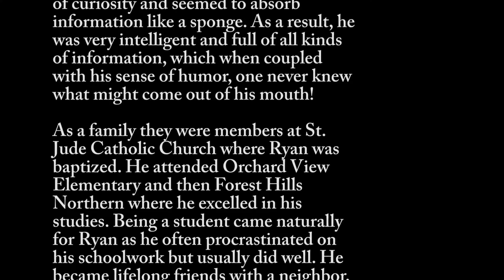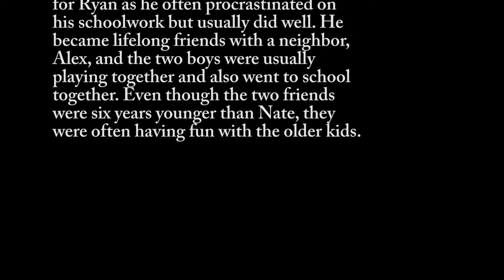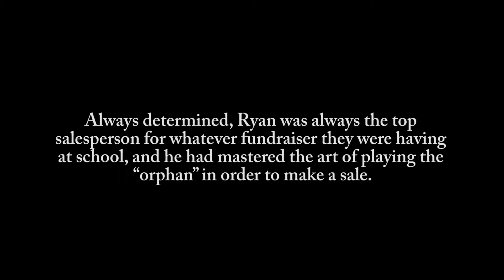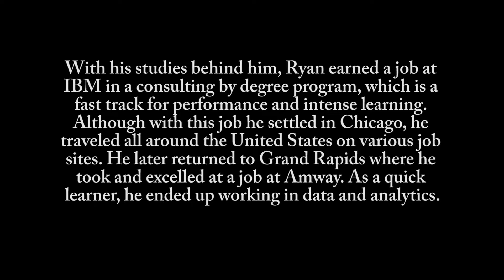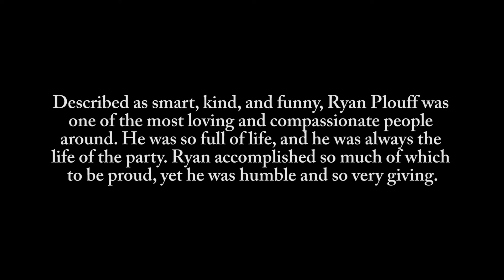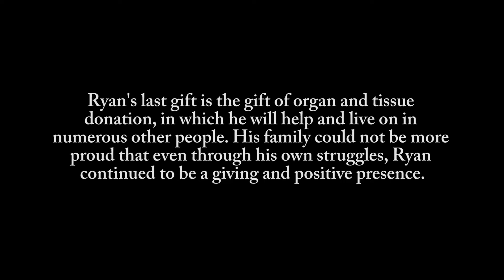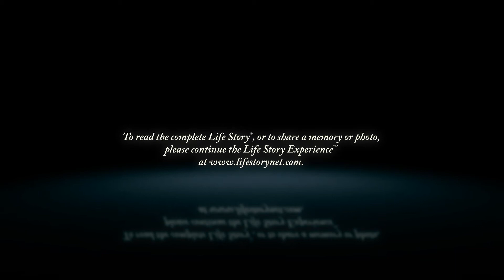Ryan Plouff - Life Story Digital Video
Life Story Funeral Homes present the life of Ryan Plouff of Grand Rapids, MI. To read the obituary of Ryan Plouff, to read the full Life Story, or to leave a memory or comment, please